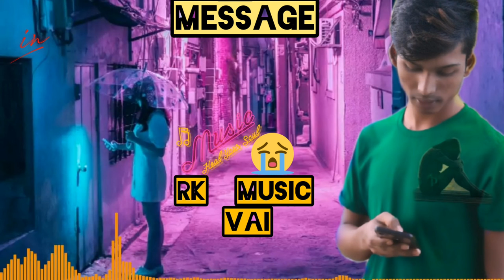Message(ম্যাচেজ)RMV music (Rk Fahim B Farhan)